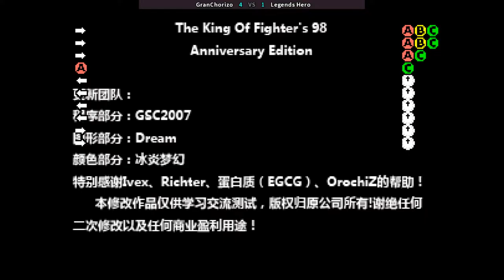The King of Fighters '98 AE - GranChorizo VS Legends Hero